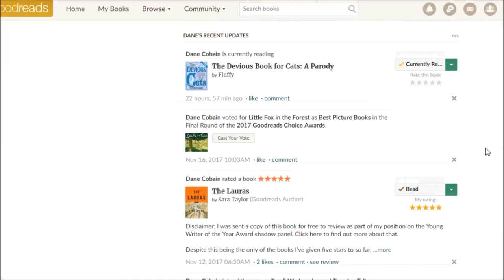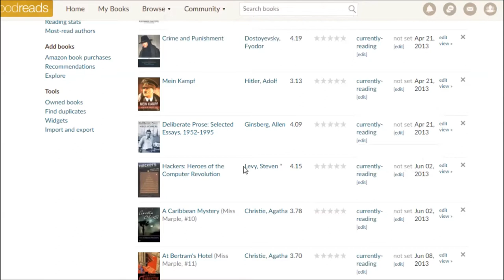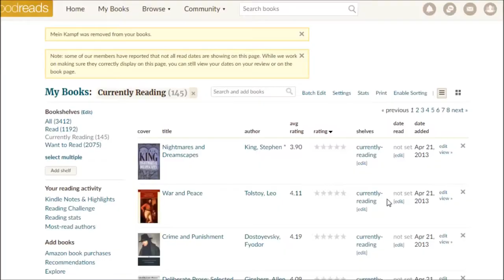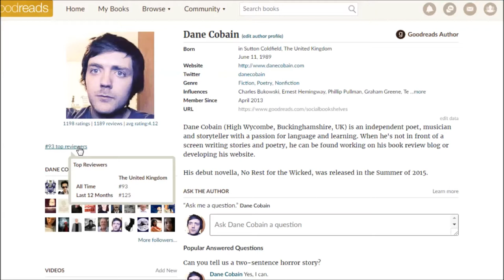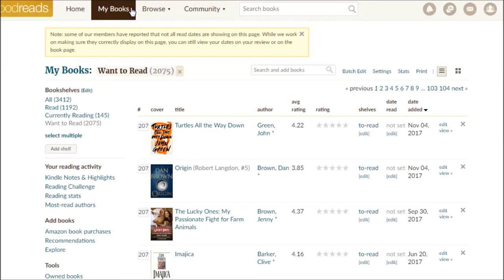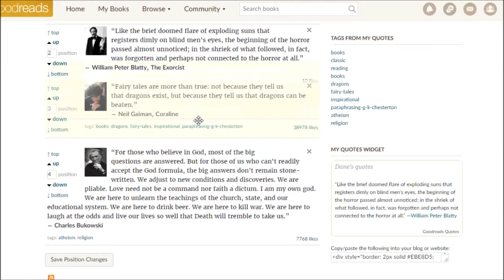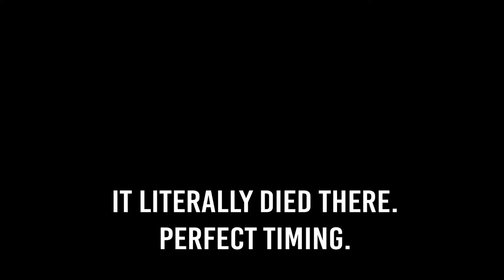The Goodreads Tag [BOOK TAG] | Tag Tuesday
GOODREADS TAG

QUESTIONS:

1. What was the last book you marked as 'read'?
2. What are you currently reading?
3. What was the last book you marked as 'TBR'?
4. What book do you plan to read next?
5. Do you use the star rating system?
6. Are you doing a 2014 Reading Challenge?
7. Do you have a wishlist?
8. What book do you plan to buy next?
9. Do you have any favorite quotes, would you like to share a few?
10. Who are your favorite authors?
11. Have you joined any groups?